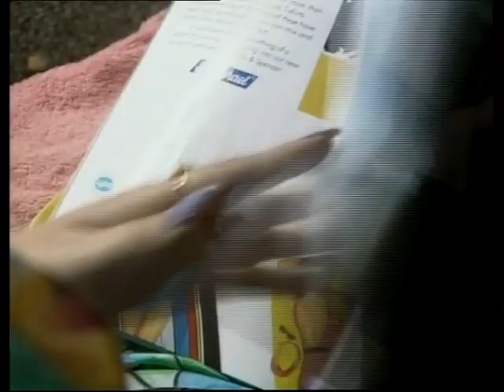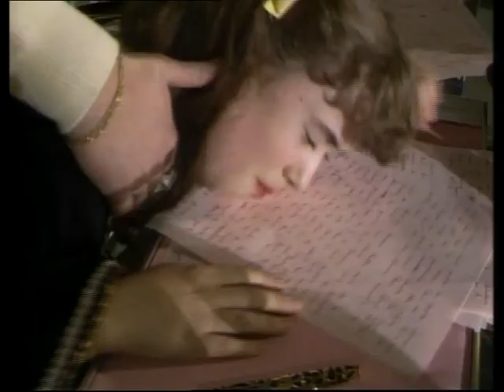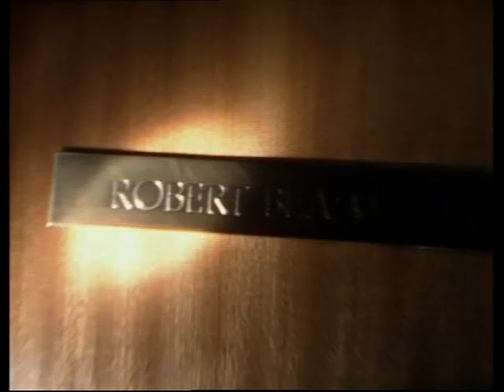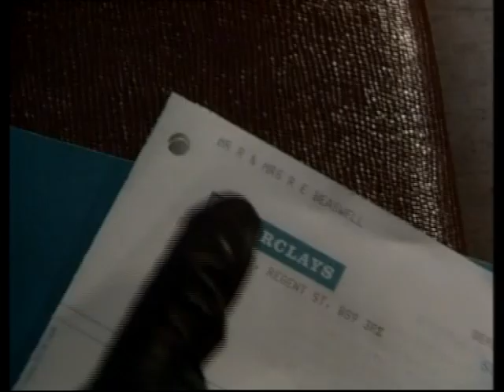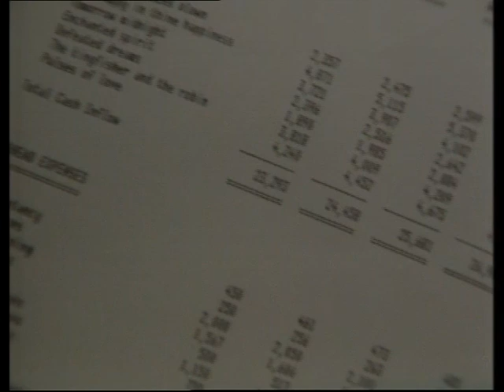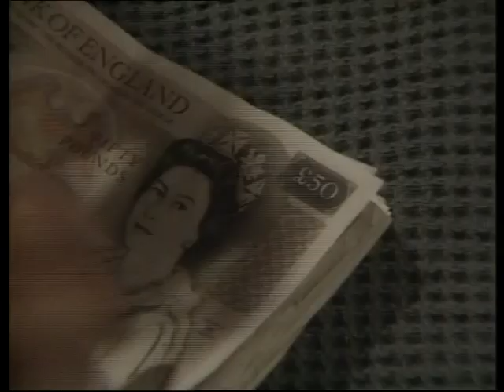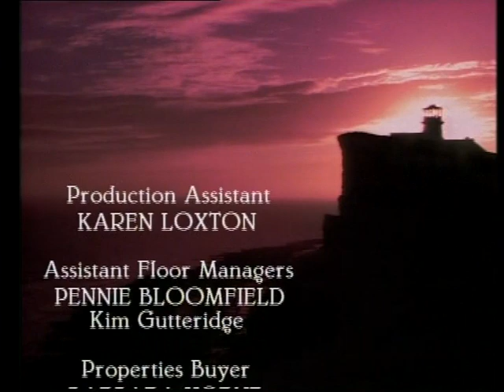The life and loves of a She Devil Part 1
British drama in 2 parts.